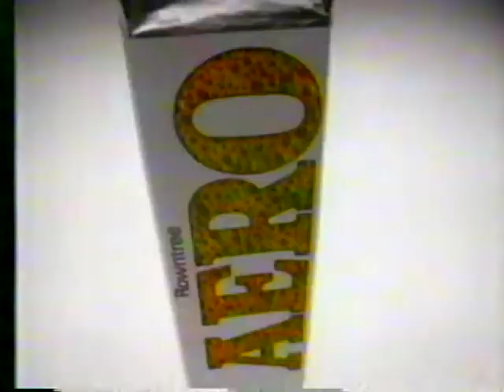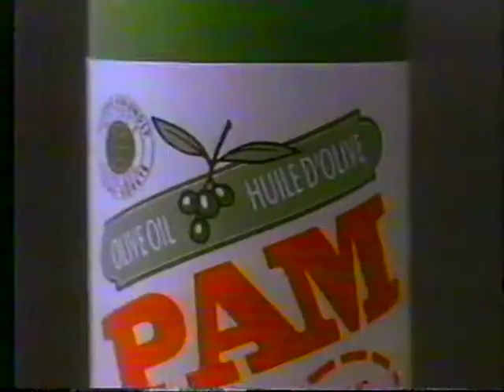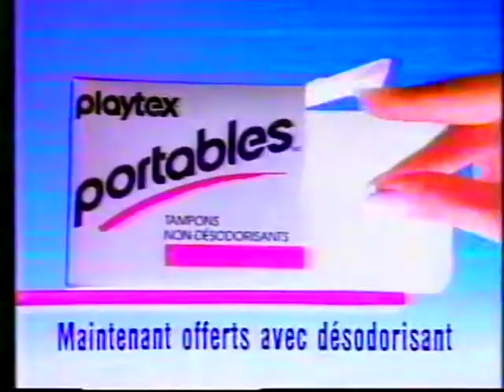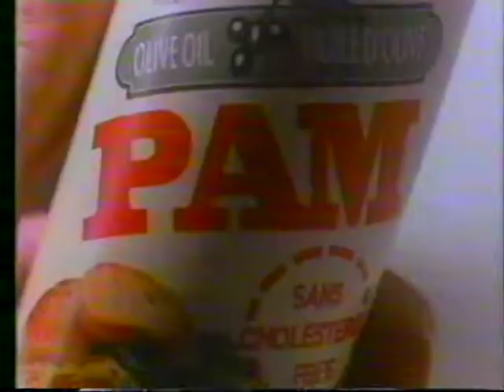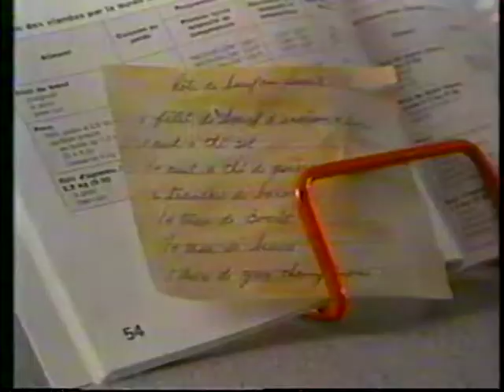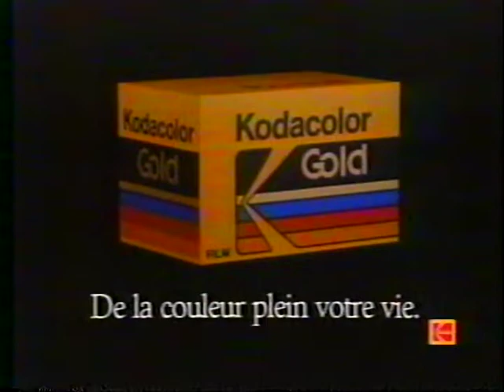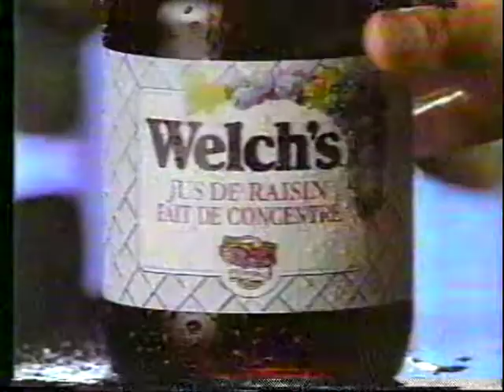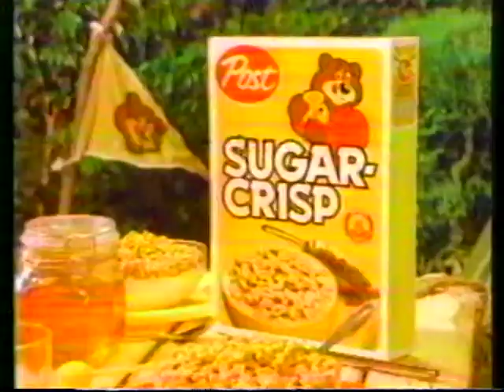Montage TQS 1989 Les Tronches